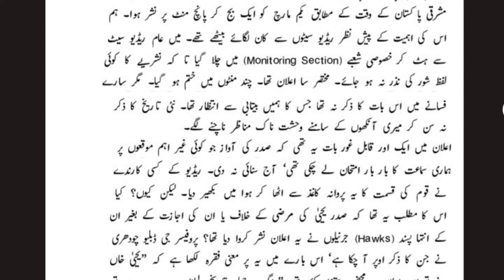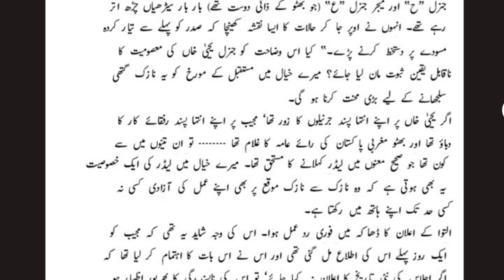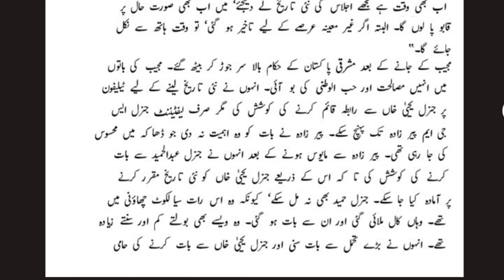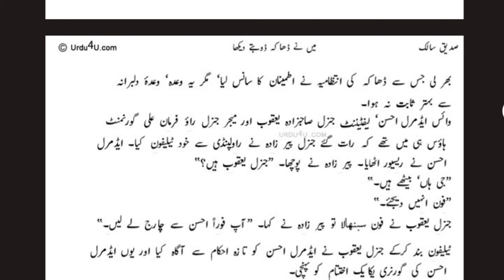Fall Of Dhaka - MEIN NE DHAKA DOOBTE DEKHA - 16 December 1971 | Part 7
Here is Part 3 of exclusive episode of Eyewitness to Horror "Main nay Dhaka Doobtay Dekha"
"Mene Dhaka Doobte Dekha By Siddique Salik"
Mainnay Dhaka Doobtay Dekha Siddique Salik
( Urdu Audio Book ) Presented By Verified History Channel,

"Mene Dhaka Doobte Dekha" by Siddique Salik is a poignant and detailed account of the events leading to the fall of Dhaka in 1971 during the Bangladesh Liberation War. As a Pakistani army officer and war correspondent, Salik offers a rare insider's perspective on the political, military, and social turmoil that engulfed East Pakistan and led to its eventual secession as Bangladesh.

In this video, we’ll dive deep into the key themes of "Mene Dhaka Doobte Dekha", exploring the author's firsthand experiences, the reasons behind the collapse of East Pakistan, and the challenges faced by the Pakistan Army. Salik’s narrative not only highlights the tragic events leading up to the fall of Dhaka but also provides a critical view of the leadership, strategies, and decisions that shaped this conflict.

If you’re interested in 1971 Bangladesh Liberation War, military history, or understanding the perspective from Pakistan’s side, this book review will give you valuable insights.

East Pakistan To Bangladesh | Main Nay Dhaka Doobty Dekha | Part 7